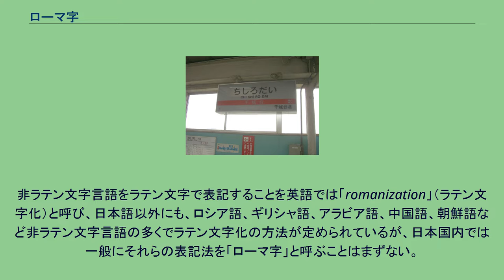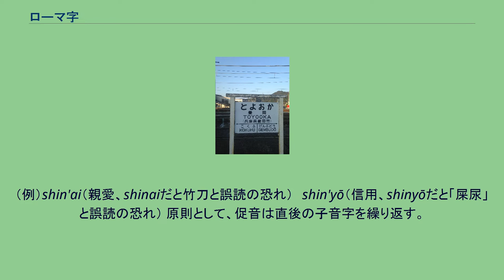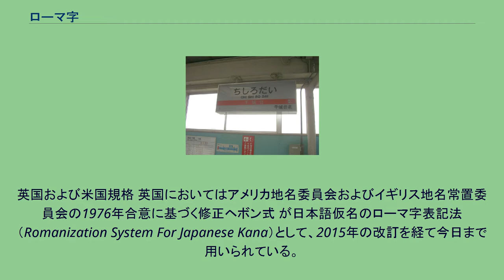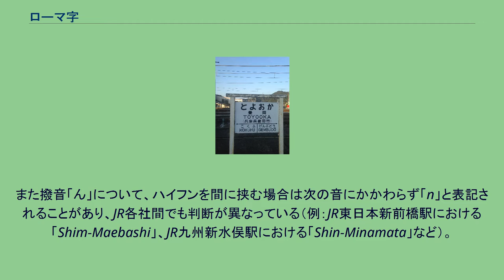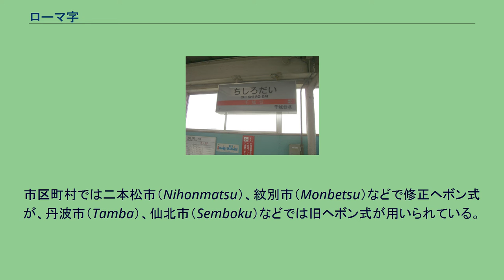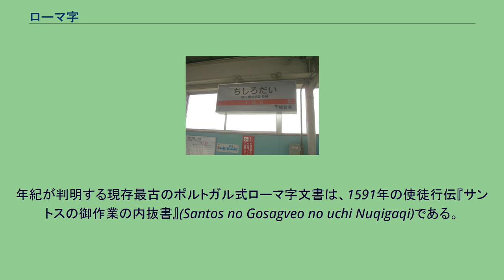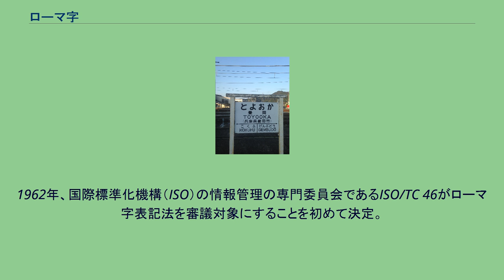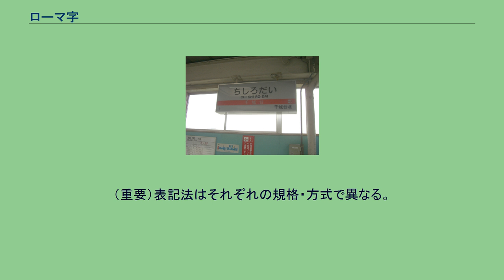ローマ字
ローマ字（ローマじ）は、仮名をラテン文字に転写する際の規則全般（ローマ字表記法）、またはラテン文字で表記された日本語（ローマ字綴りの日本語）を表す。
単に「ローマ字」（英: the Roman alphabet）と言った場合、本来はラテン文字（ラテンアルファベット）のことを指す。
「ローマ」とは、古代ローマ帝国において用いられていた文字に由来することからの呼び名である。
ただし現在の日本では、ラテン文字を用いての日本語の表記法（日本語のラテン翻字）と表記そのもののことをローマ字と呼ぶことが多く、本項での記述はこれに相当する。
非ラテン文字言語をラテン文字で表記することを英語では「romanization」（ラテン文字化）と呼び、日本語以外にも、ロシア語、ギリシャ語、アラビア語、中国語、朝鮮語など非ラテン文字言語の多くでラテン文字化の方法が定められているが、日本国内では一般にそれらの表記法を「ローマ字」と呼ぶことはまずない。
また、英語でも特に日本語からのラテン文字化は「romaji」と呼ぶことがある。
「羅馬字会」の名に見られるように、かつてはローマ字を羅馬字とも書いた。
日本国外では英語を中心とするラテン文字言語において日本語を表記する際に用いる。
発音表記としての意味も担うことが多い。
使用はもっぱら日本語の単語や語句を引用する場合に限られ、日本語の文章全体がローマ字で表記されるのはまれである。
たとえば、国内外の図書館で、日本語の書籍名を登録する際に用いられる。
日本語の文字を扱えないコンピュータ環境などで日本語を表記する場合にも用いる。
ヘボン式、訓令式など複数の表記法や規格が存在する（後述）。
国内の公文書では訓令式を使用することが多い。
しかし、一般には特定の表記法が厳密に守られることはなく、個々の判断で用いられる。
また、表記法にはない独自の表記が使われることがある。
表記の乱れは長音表記や分かち書きでは甚だしい。
ローマ字は和文の転写に過ぎず、元の表記が推察できさえすれば、誤りや乱れは特に問題とされない。
例えば「おー」という音に o, ō, ô, oh, ou, oo の6通りが当てられたり、本来は zyo または jo と表記すべき「じょ」という音に jyo という文字が、chu または tyu であるべき「ちゅ」の音に cyu の文字が当てられたりすることがある。
例えば、大阪府の箕面市では「Minoo」ではなく「Minoh」を公式のローマ字表記として使っている。
箕面市長の倉田哲郎は（おそらく英語圏の外国人を念頭に）「『minoo』だと外国人は『ミヌー』と読んでしまうのです。ですからこれは間違いだと思います。」と発言している。
また、雑誌『dancyu』は「ダンチュー」（拗音+長音）と読ませている。
人名表記において英語・表記発音などを模した表記もよくなされる。
例としてJoe Hisaishi、George Tokoro、Amy Yamada、Kie Kitano、Shioli Kutsuna、Léonard Foujitaなど。
パスポートの氏名表記は長音符号を付けないのが原則であり、小野（おの）・大野（おおの）は、ともに表記が ONO になる。
ただし、大野には申請によって OHNO が許されるが、そう綴った場合には制約も生じる。
これら表記の不統一が、コンピュータで検索する際などには障害ともなる。
こういった事例は中国人、韓国人名のローマ字表記（李姓：Li、Lee、Rhee、Yi、I、朴姓：Pak、Park、張姓：Zhang、Jang、Chang、盧姓：Lu、Loo、（韓国語原音のNoではなく）Rohなど）や、本国ではキリル文字を使うロシア人、ブルガリア人名のローマ字表記（Иванов姓：Ivanov、Ivanoff など）においても見られる。
ラテン文字を使う欧米の大半では、人名の姓を後に「名-姓」と表記する。
現在、日本でも同様にローマ字での氏名表記は「名-姓」と表記される事が一般的であるが、政府は言語や文化の多様性を意識し、日本の伝統的な人名表記である「姓-名」とすることが大切だとし、公用文等の日本人の姓名のローマ字表記について、差し支えのない限り「姓-名」の順を用いるようにするとした。
ただし、国際機関で指定された様式があるなど特段の慣行がある場合を除く。
また、姓と名を区別するために「YAMADA Haruo」の様に姓を全て大文字とするとした。
（国語審議会#日本人名のローマ字表記も参照のこ...